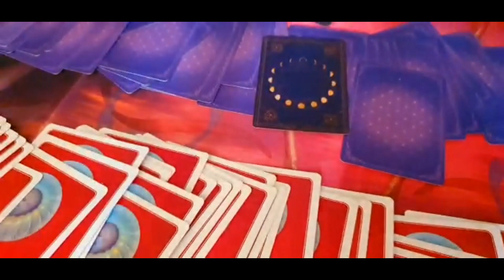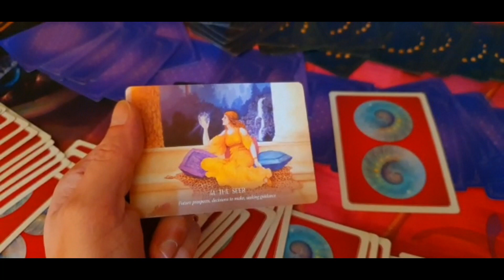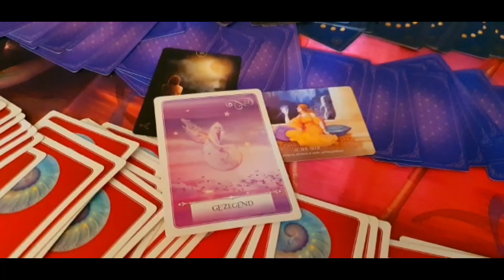Open Orakel Dag Kaart Reading 18 Oktober 2021 - Medium Leroy Van Loorbeek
Hoi.
18 oktober 2021.

Warme groet,
Medium Leroy